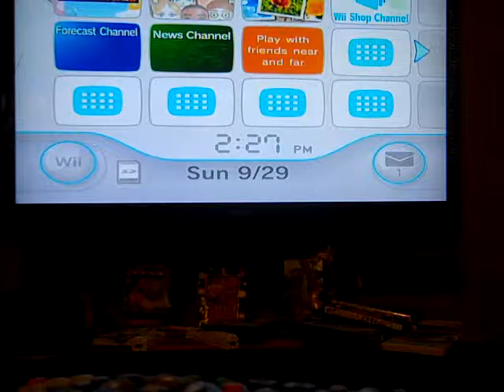talking challanges episode 4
still talking to pizza box surprise

mario bros still